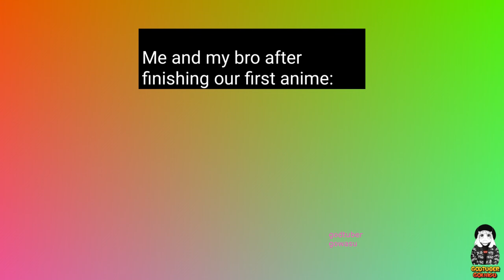anime health care system..